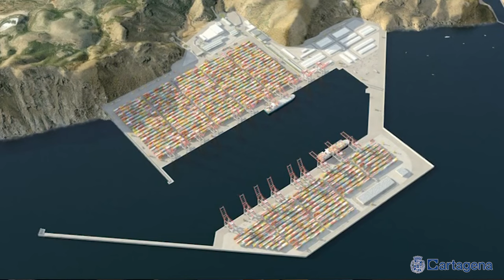El Gobierno municipal defiende la ampliación del puerto como el fin del paro y la transformación ...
El gobierno del Ayuntamiento de Cartagena promoverá todas las acciones posibles para defender los proyectos de ampliación del puerto que han recibido el veto del gobierno central. Su desarrollo supone el fin del paro en Cartagena y la transformación de la economía regional, según ha explicado este viernes 24 de mayo la alcaldesa, Noelia Arroyo, tras el Consejo de Administración de la Autoridad Portuaria que, reunido de urgencia, ha decidido presentar un recurso de alzada ante la resolución del Ministerio para la Transición Ecológica para dar ‘carpetazo’ al proyecto de El Gorguel.

Arroyo ha subrayado la importancia estratégica de Cartagena en las rutas marítimas internacionales, con 13 millones de contenedores anuales que pasan frente a sus costas. "El Gorguel es la infraestructura que proponemos para entrar en ese mercado", ha afirmado, destacando su impacto económico estimado en más de 1.500 millones de euros y la generación de 30.000 puestos de trabajo directos e indirectos.

Por su parte, Barlomar, la infraestructura complementaria en contenedores, permitirá a Cartagena crecer como gran astillero y reparar plataformas offshore y grandes buques, una oportunidad única para la que no existen competidores en España. Se estima que este proyecto generará 15.000 puestos de trabajo.

“El empleo de Barlomar equivale a todo el paro actual en Cartagena y absorbería todo el paro industrial de la Región. Y El Gorguel generaría más del doble de empleos", ha recalcado Arroyo.

La alcaldesa ha defendido que estas ampliaciones no son solo de interés para Cartagena y la región, sino que son claramente infraestructuras de interés para España y todas las instituciones deberían respaldarlas y ayudar a hacerlas posibles.

"Nosotros no estamos dispuestos a renunciar a estas posibilidades que solo tiene Cartagena y vamos a impulsar todas las acciones posibles, dentro y fuera del Consejo de Administración, para defender los intereses de los cartageneros", ha concluido Arroyo.

Autoridad Portuaria

Por su parte, el vicepresidente de la Autoridad Portuaria, Pedro Pablo Hernández, ha asegurado que “el futuro de la Región pasa por la ampliación del puerto de Cartagena”. Ha insistido, en relación a las razones que esgrime el ministerio, en que “El Gorguel no es Barlomar, es cuatro veces Barlomar, atiende diferentes tráficos y necesidades y duplicaría nuestra actividad y nuestra aportación al PIB”. En este sentido Hernández ha afirmado que desde el puerto se seguirá apostando por ambos proyectos y que espera que “el recurso de alzada sirva para que todas las Administraciones se sienten para llevar a buen puerto El Gorguel”.